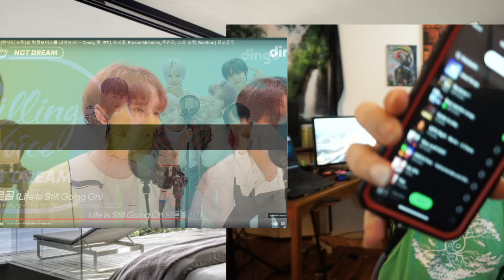NCT DREAM KILLING VOICE REACTION - Classical Musician Reacts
NCT DREAM REACTION KILLING VOICE  - Classical Musician Reacts

The Best Reactions to KPOP, PPOP, Filipino and other Music of Southeast Asia.